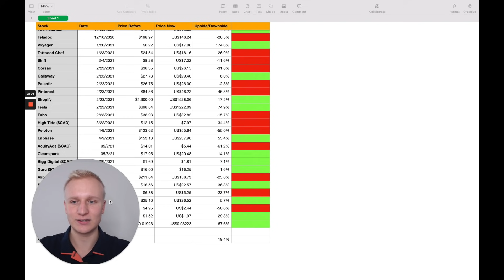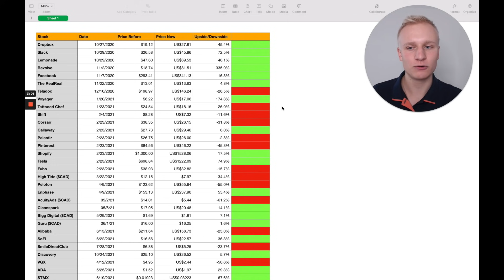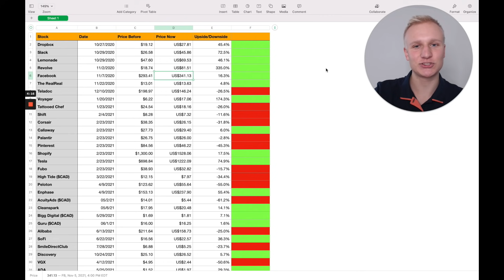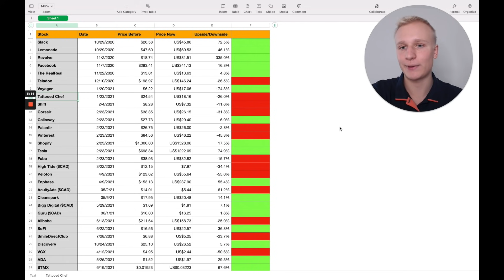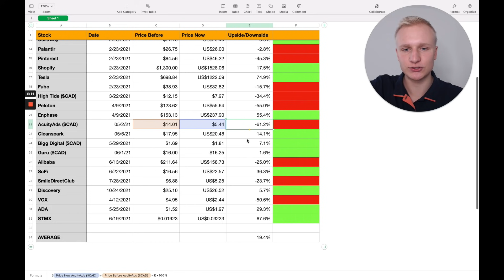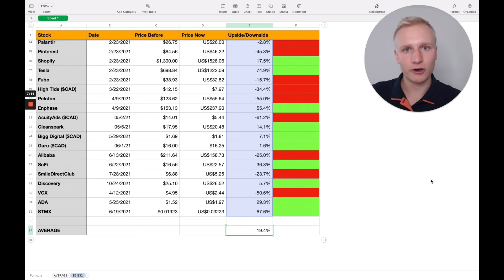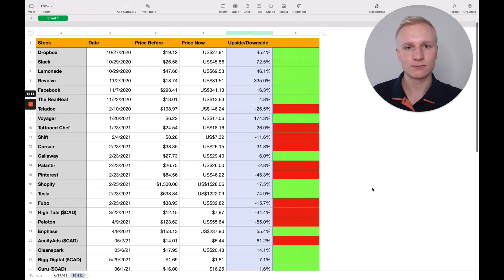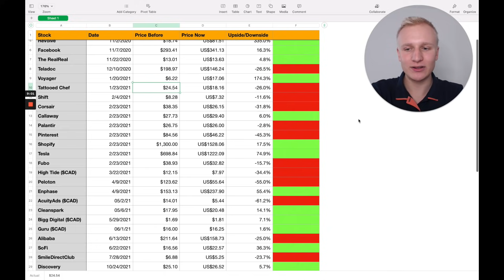I wasn't honest with you... I'm sorry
Time for honesty... Here today I go through every stock and crypto that I have ever talked about on the channel.